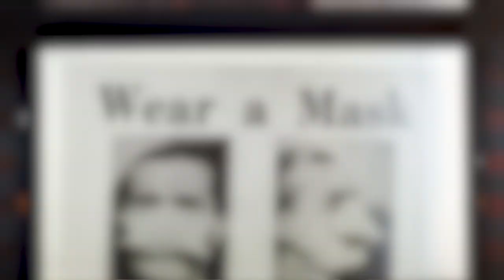The End of COVID Official Trailer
They've announced that it's over, but what if it never really began in the first place?

What if it was all a big show?

On June 20th, we're launching an online education that covers all the details—  leaving no stone left unturned, so that we can ensure this never happens again.

Finally, the show is over.

Directed and Produced by Mike Cardamone
Narration by Kelly Brogan, MD